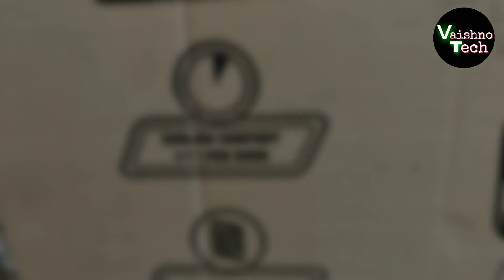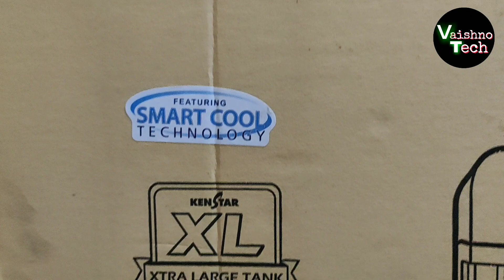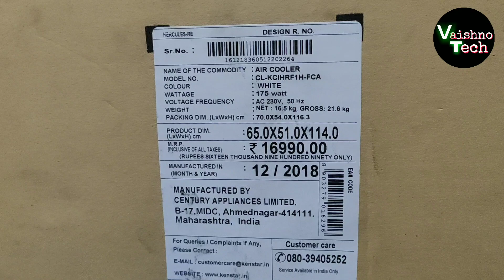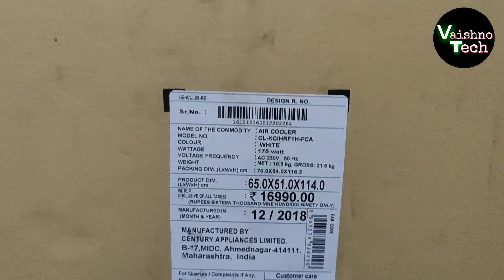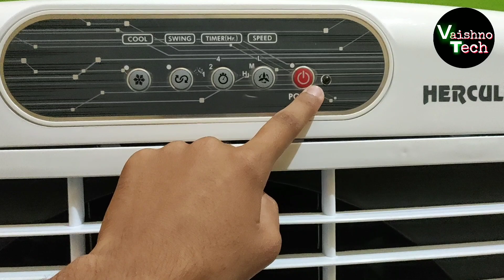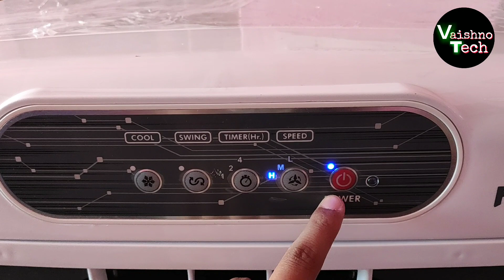Best Budget Air Cooler 80-Litre Cooling Tank Unboxing & Review 2022 | Top Best Ac Cooler In 2022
Best Budget Air Cooler 80-Litre Cooling Tank Unboxing & Review 2019 | Top Best Ac Cooler In 2019

1.Buy Cooler

2.Buy Cooler

●Topic Cover

1.How To Buy Ac Cooler
2.Best Budget Ac Cooler 2022
3.Cheap Price New Air Cooler With Remote Control 2022
4.Remote Control Best Air Cooler in 2022
5.Best Price Ac Cooler Latest
6.Buy Air Cooler With Remote Control Features